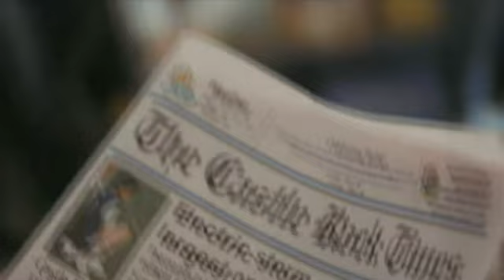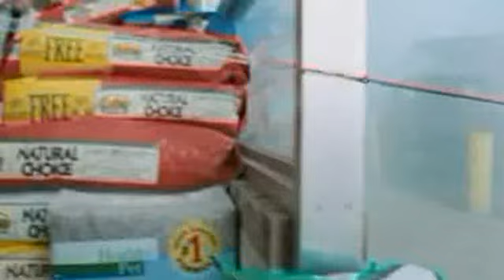The Mist (Trailer Italiano)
Dopo una violenta tempesta, una cittadina del Maine viene avvolta da una nebbia improvvisa dalla quale emergono mostruose creature carnivore. Per sfuggire ad esse un gruppo di abitanti del luogo si barrica all'interno dell'emporio locale dando il via a una disperata lotta per la sopravvivenza.